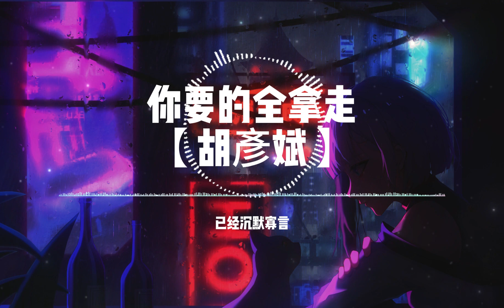胡彥斌 【你要的全拿走】 動態歌詞 ♪ 一遍兩遍三遍最後百口莫辯情話只是偶爾兌現的謊言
关注YY Music Channel ♬
更多好歌等你来聆听哦 ♪

作詞：胡彥斌     作曲：胡彥斌

開頭都是你在問
結果總是我在等
說話留著分寸
氣氛卻不見加溫
愛沒有了庫存

你說的這麼認真
顯得我存心敷衍
這些套路的情節
蒼白的上了檯面
是不是分開一定要留戀
才覺得不那麼隨便

你要的全拿走
把回憶化成空
不要在乎感受
體面的有所保留
說過的話當贈品附送
我不必再為你遷就

說一句分手藉口
一遍兩遍三遍
最後百口莫辯
情話只是偶爾兌現的謊言
曾愛的貪得無厭也要為過去留一些尊嚴
散了我們就乾脆一點

你要的全拿走
剩下的我承受
留下我們的狗
別管有沒有用
我怕它以後沒人寵
哪怕它不懂我的痛

我不必再為你強求
一年兩年三年
已經沉默寡言
好聚好散聽著也楚楚可憐
看見的都在消遣特價賣出不管它貴賤
一個接著一個一排接著一排的清點在消滅
關了門我們兩不相欠

你說的這麼認真
顯得我存心敷衍
這些套路的情節
蒼白的上了檯面

你要的全拿走
把回憶化成空
不要在乎感受
體面的有所保留

說一句分手藉口
一遍兩遍三遍
最後百口莫辯

你要的全拿走
剩下的我承受
留下我們的狗
別管有沒有用

一年兩年三年
已經沉默寡言

你要的全拿走
把回憶化成空
不要在乎感受
體面的有所保留

說一句分手藉口
一遍兩遍三遍
最後百口莫辯

你要的全拿走
剩下的我承受
留下我們的狗
別管有沒有用

一年兩年三年
已經沉默寡言

♥️喜欢的话记得分享订阅♥️